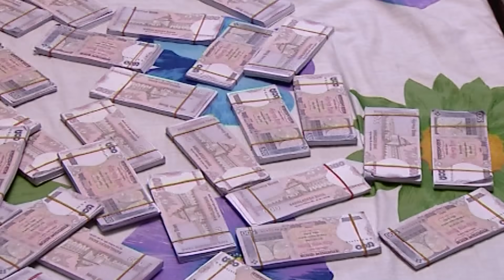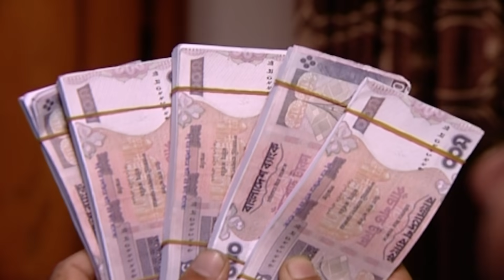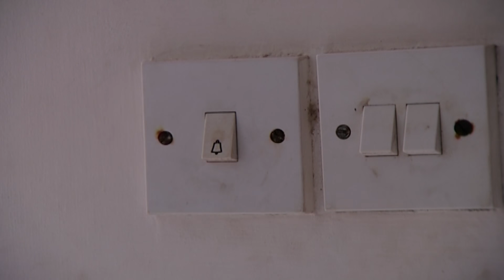Autosuggestion | অটোসাজেশন | Abul Hayat | Doli Zohur | Tauquir Ahmed | Eshita | ATN Bangla Natok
Drama : Autosuggestion | অটোসাজেশন
Script : Shamim Ahmed
Director : Kaysar Ahmed
Starring : Abul Hayat, Doli Zohur, Tauquir Ahmed, Eshita, Sayem Samad
D.O.P : Alaul Baki Orpon
Edit & Color : Zohiruzzaman Khokon / Poritosh Sarkar
Asst. Director : Kholilur Rahman Shaown
Digital Platform : ATN Bangla